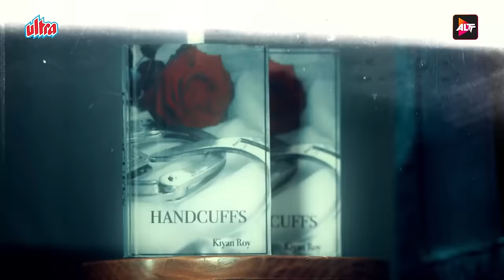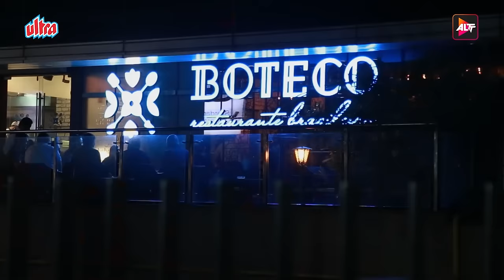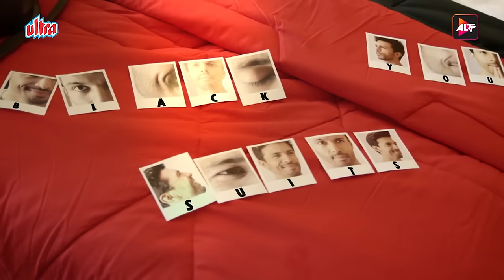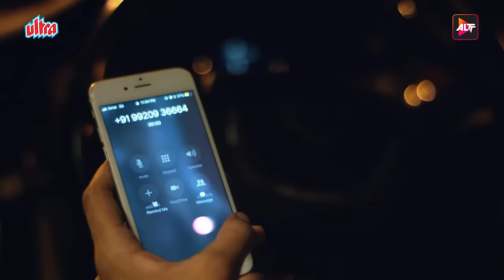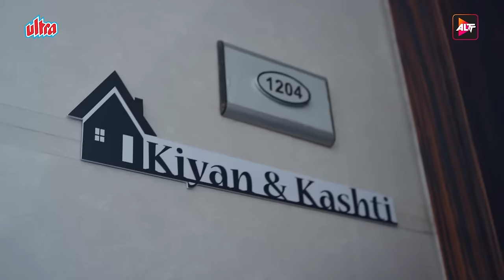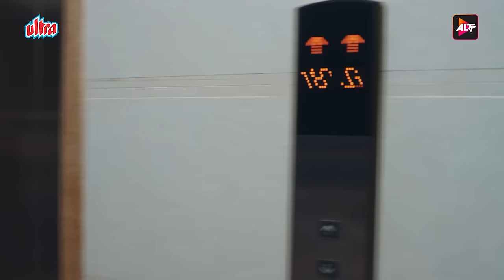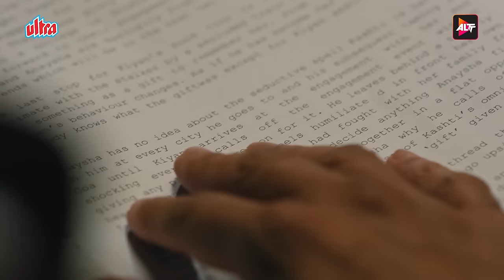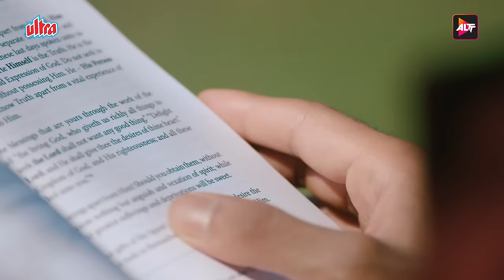BEKAABOO Full Movie | Season1 | Priya Banerjee, Rajeev Siddhartha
Watch Episodes of Bekaaboo ALTBalaji web series your favourite channel @UltraMovieWorld

Bekaaboo is the story of an erotica novel writer Kiyan Roy whose life is absolutely perfect, he is similar to casanova for girls. He has all, money and fame but one day one fan of his books Kashti enters in his life. After her arrival, Kiyan’s life is completely changed and gradually he starts falling down from the highs of fame. He loses everything he ever had-right his family, fiancée, reputations and career. Will Kiyan be able to make his life perfect again as before, it will be seen in this web series.

Synopsis : Kiyaan Roy's bestselling erotica novel gifts him a life that appears as perfect as a dream. However, the deepest corners of his heart desire for a different kind of pleasure; a wild pleasure that comes with pain. One day he realizes that someone has been watching him and knows his secret. Someone, who is equally obsessed with the pleasure in pain. Surprised at his luck and tempted by the opportunity, he sets out to explore his dark fantasies with her. But things turn out to be wilder than his imagination and he ends up at the verge of losing everything he ever had-right from his reputation and career, to his family and fiancée. Will Kiyaan be able to reclaim his perfect life, or lose it all in this chase for the thrill in pain?

Starcast : Priya Banerjee, Rajeev Siddhartha, Madhussneha Upadhyay, Jitendra Hirawat
Directed by : Akshay Choubey
Produced By : Victor Tango Entertainement Pvt. Ltd
Editor : Shaju Chandran